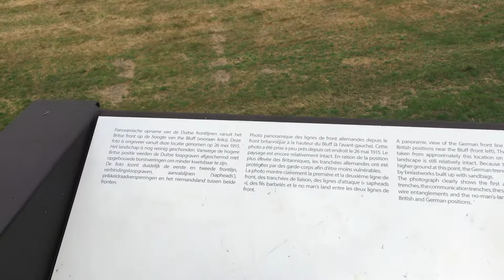palingbeek 600.000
Expo ComingworldRememberMe - Domein Palingbeek